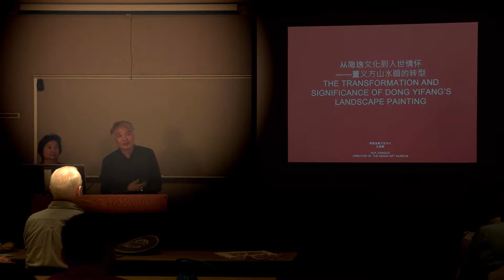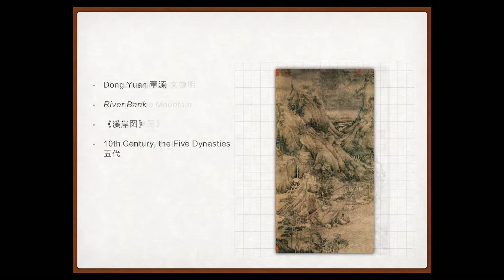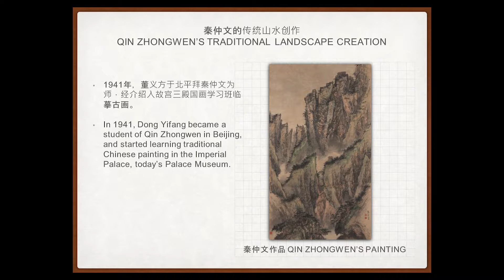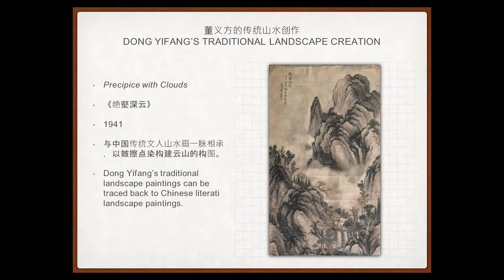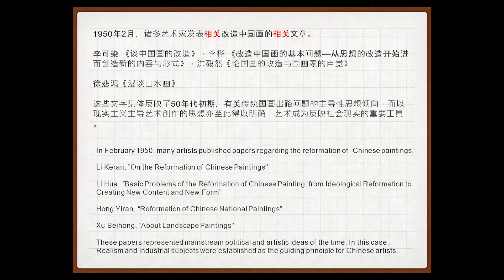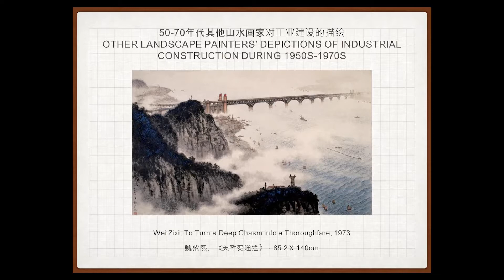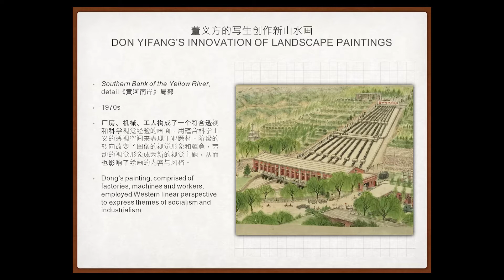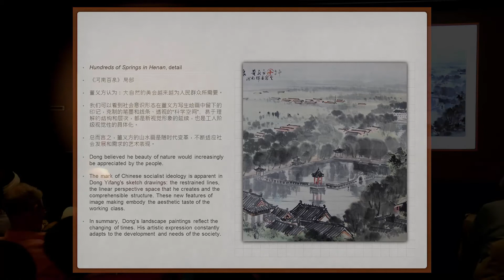Purdue University: Dong Yifang Exhibit: Henan Art Mus. Director talk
Presentation on Dong Yifang's Landscape Painting, by  Hua, Jianguo, Director of Henan Art Museum
Stewart Center, August 31, 2017